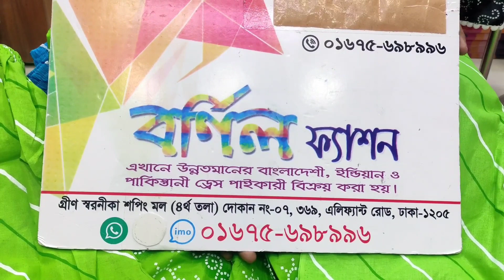আবারো নিউ লুকে চুন্ডি আনারকলি টু গাউন থ্রি-পিস কিনুন পাইকারীতে🌺